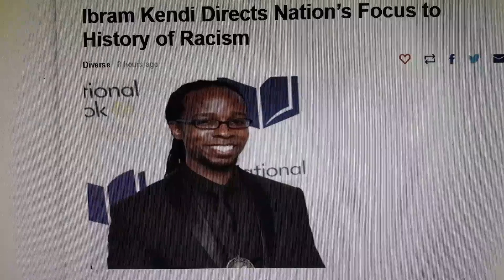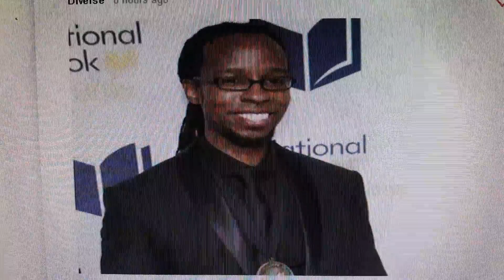Dr. Ibram Kendi directs Nation's Focus to History of Racism...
Awarded the 2016 National Book Award for nonfiction...